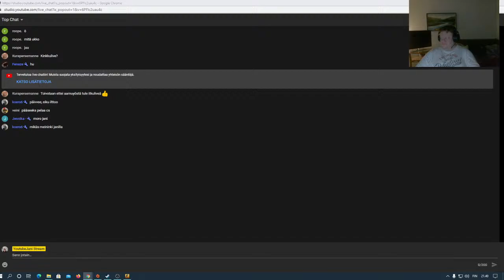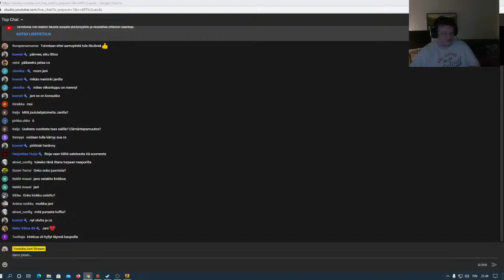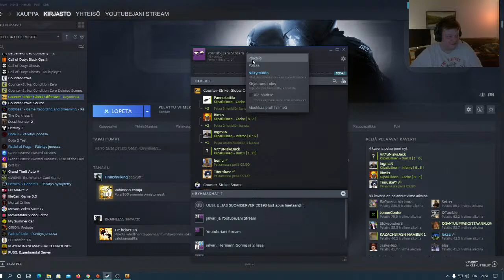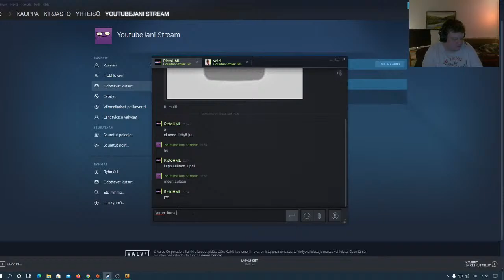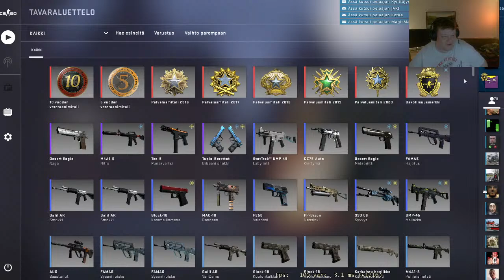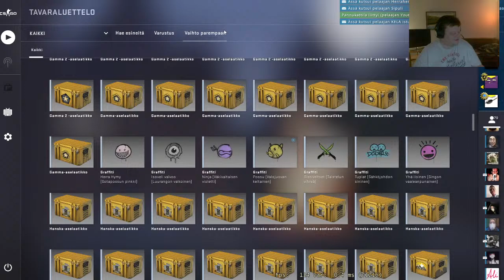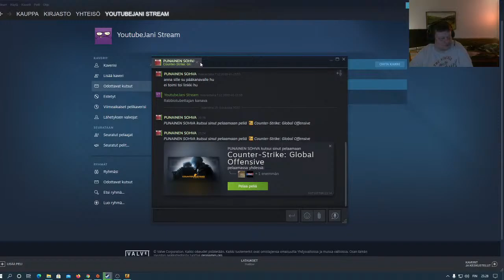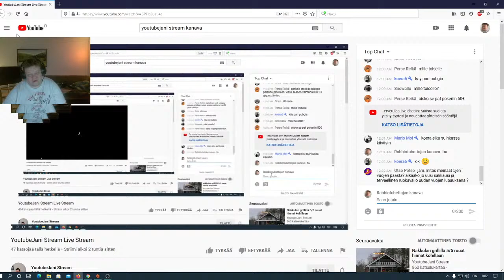YoutubeJani Stream Live Stream